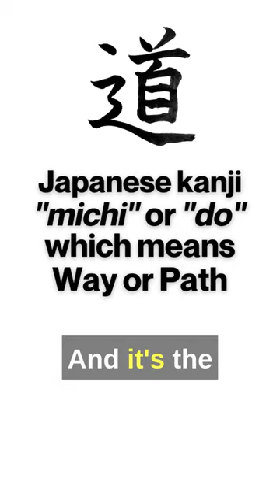Discover A Hidden Path to Staying Lean 365 Days a Year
In this video you will see how natural bodybuilding champion Kevin Richardson is able to stay lean all year round with a path based rather than a goal based approach to fitness.

It's perhaps one of the best bodybuilding tips you can ever learn as it is a very a different mindset.

A mindset where the focus is not on a six pack, having great abs or bulging biceps, but rather on cultivating a lifestyle that is inherently fulfilling.

It's a spiritual approach as well as a physical one and by understanding the notion of a Path rather than the destination being the reward, you can get to a place where you stay shredded all year round as well.